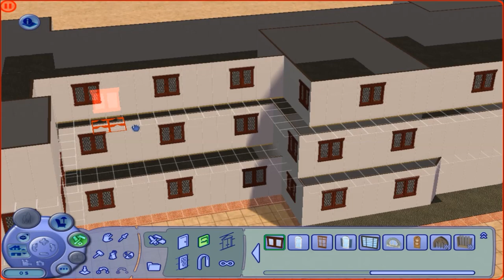Draculas Schloss Grundriss Let,s Build Part 1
Wir Bauen Das schloss Von Graf Dracula.